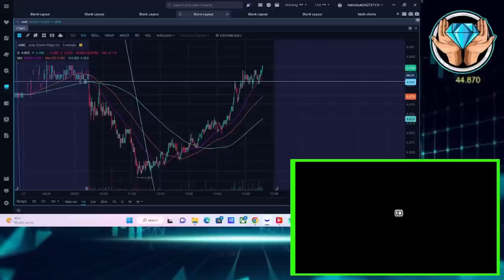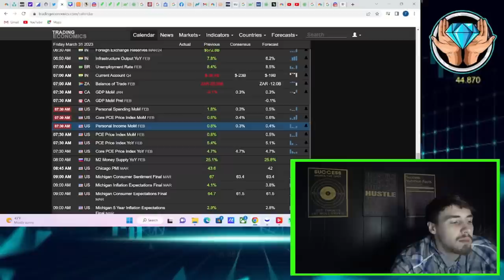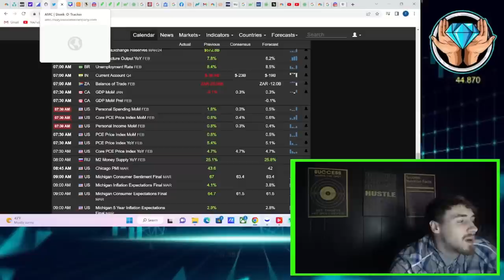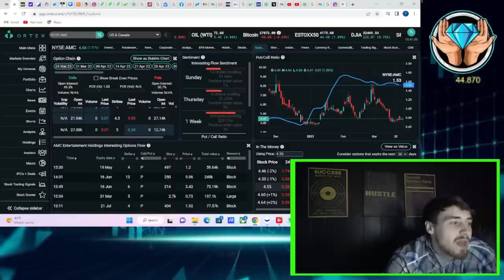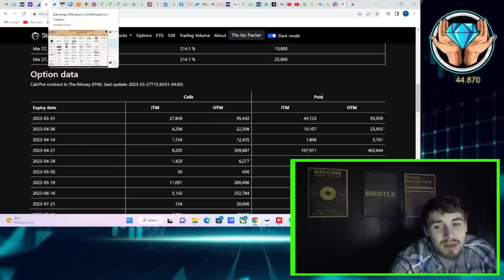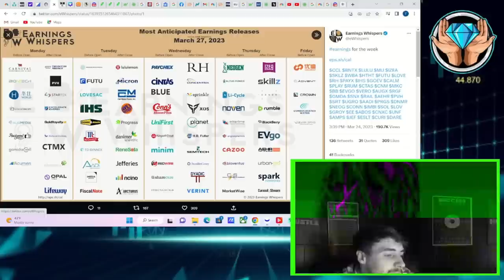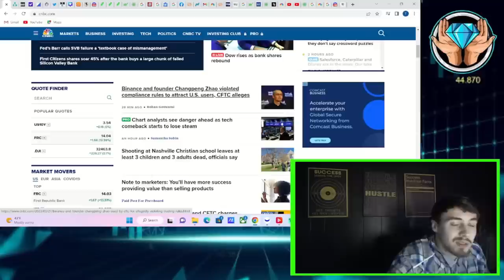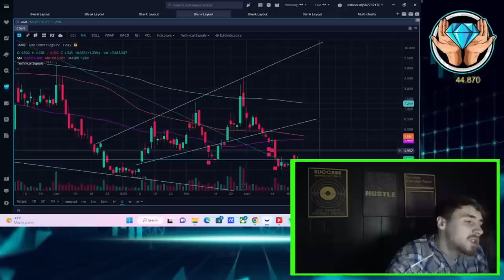APES WATCH THIS ASAP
We are going to be going over everything you need to know about AMC Stock as well as the broad markets today, in this video.